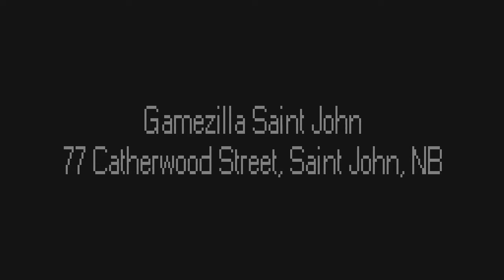King of the John Teaser Trailer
A Fundraiser tournament to help send some of Atlantic Canada's best to Toronto to compete in Get On My Level, a Canadian national Smash Bros. Tournament.

Gamezilla Saint John
77 Catherwood Street, Saint John, NB

Featuring Smash 4 and Melee Singles

Trailer by: Famous